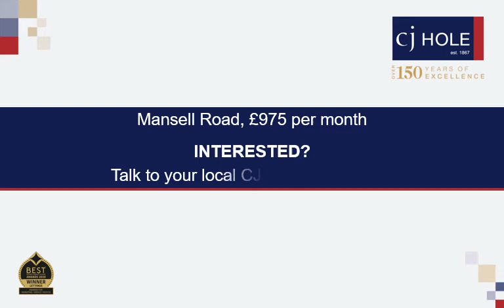7 Mansell Road video tour